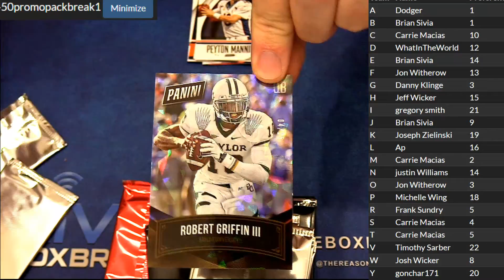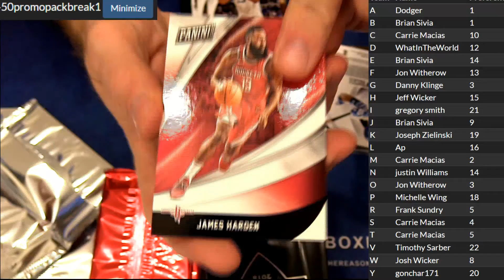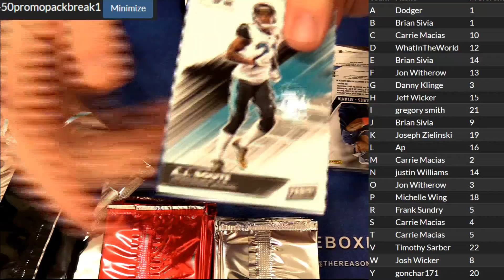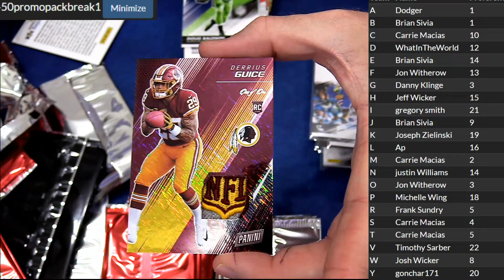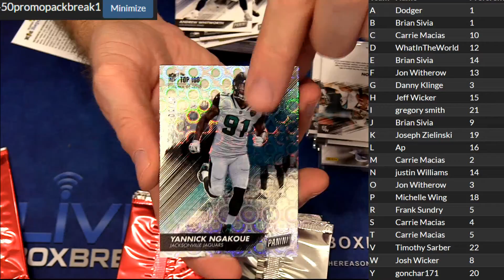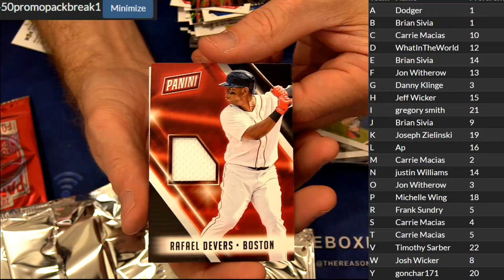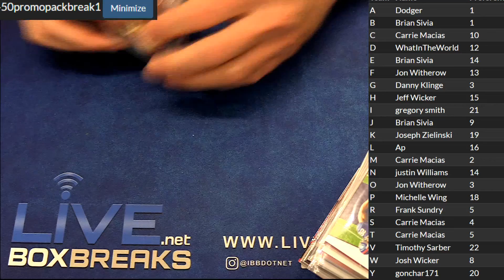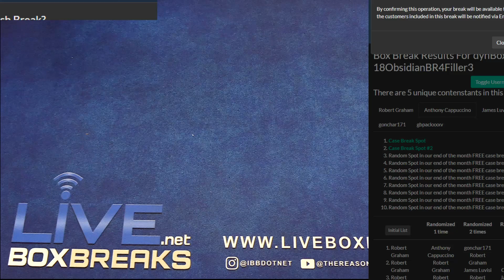50 Pomo Pack DOTD #1 LBB